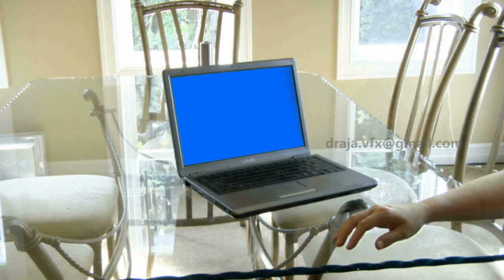VFX SHOW REEL